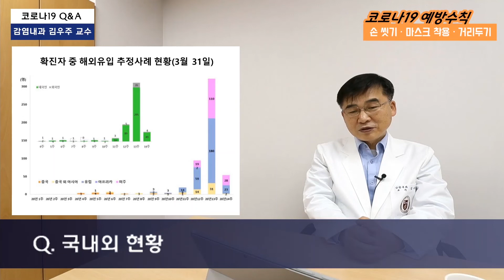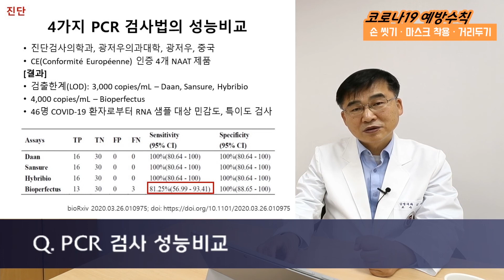[ENG sub][COVID-19] PCR 검사 4종 성능비교 논문 분석 / PCR test performance comparison